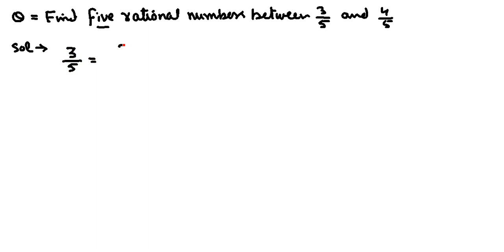Find 5 Rational Numbers Between 3/5 and 4/5 | Class 9 Maths | Number System NCERT | JKBOSE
📚 Learn how to find 5 rational numbers between 3/5 and 4/5 in the simplest and most effective way. This video is designed for Class 9 Maths students following NCERT/CBSE or state board syllabi. It breaks down the logic behind inserting rational numbers in the Number System chapter.

🎯 What This Video Covers:

What are Rational Numbers?

Step-by-step method to find rational numbers between two given numbers

Real-world example: between 3/5 and 4/5

Expressing numbers in p/q form

How to make rational numbers with same denominator

🧠 Target Audience:

Class 9 CBSE/NCERT students

State board students learning number system

Teachers and tutors looking for quick concept videos

Learners preparing for NTSE/Olympiads

Terminating and Non-Terminating Decimals

Numbers in p/q Form

Number Line Representation

Real Numbers and Decimal Expansion

👨‍🏫 From the Mathetonic Mathematics Channel, Jammu and Kashmir